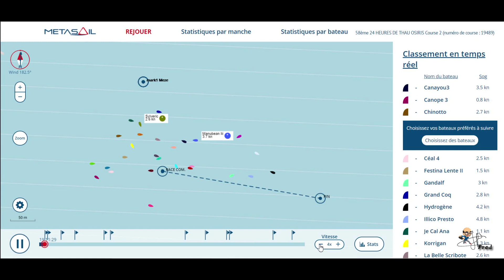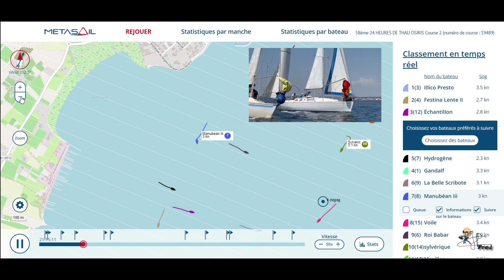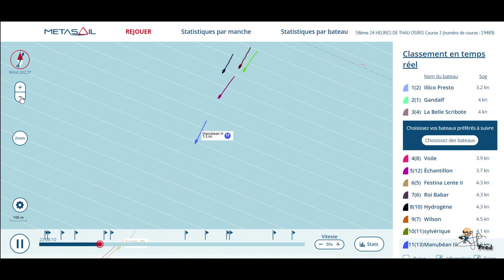"24H de THAU 2023" The Team MANUBEAN III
"24H de Thau 2023.
Régate du 27 et 28 mai 2023 organisée sur le Bassin de Thau.
Suivi virtuel par balises GPS Métasail installées sur les bateaux durant toute la compétition !
 Un Grand Merci aux Organisateurs, bénévoles et partenaires pour ce formidable Week-End Sportif.
Vous voulez participer, jouer ? Préparez vous pour l'année 2024 sur notre challenge du bassin de Thau, sans oublier l'Occitania Cup en septembre 😉😉😉😉😉